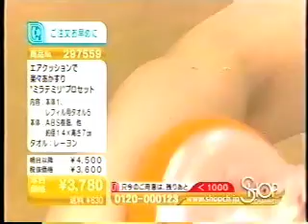Konad Stamping Nail Art (Japan 03)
anybody can enjoy nail art at home, has been producing by Konad co., ltd,
specialized in production and distribution of cosmetic instruments.
Konad Stamping Nail Art is a new nail-imprinting kit that lets you put designs by stamping pre-designed images on your nails in minutes.
No more spending time and money at nail salons.